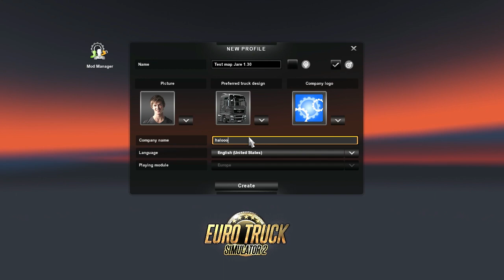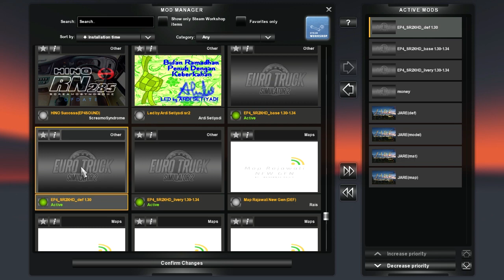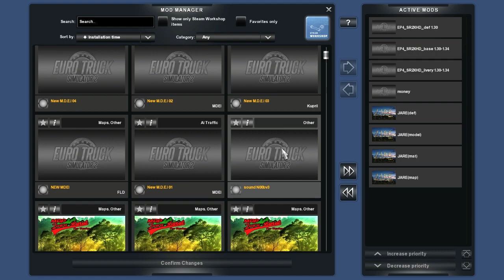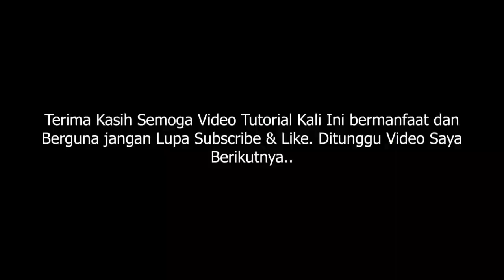Map Jare Ets2 V1 30 Gratis Anti CRASH | Cara Pasang Map Jare Ets2 Indonesia Jamin Work !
Terimakasih buat kalian yang sudah menyempatkan menonton video ini. jangan lupa juga dukung channel ini agar cepat berkembang dengan cara subscribe dan like channel video ini. jika teman teman ada saran, masukan atau kesalahan dalam pembuatan video silahan teman teman utarakan di kolom komentar di bawah. semoga video ini bisa menghilangkan gabut anda semua khususnya saya sendiri.

GAME INI MERUPAKAN GAME EURO TRUCK SIMULATOR 2 MOD INDONESIA GAME KHUSUS PC & LAPTOP

Catatan : Mod MAP ini HARUS FULL DLC..!!

Credits:

ETS2 V1.30

Mod Bus: EP4 M. Husni $
Mod Map: Jare V1 Tanjung Saputra
Mod Graffik: Oxygen Deluxe Gilang WIsnu $
Mod Traffik: Rindray Pack v4 Yuli $
Mod Acc:

Terima Kasih..